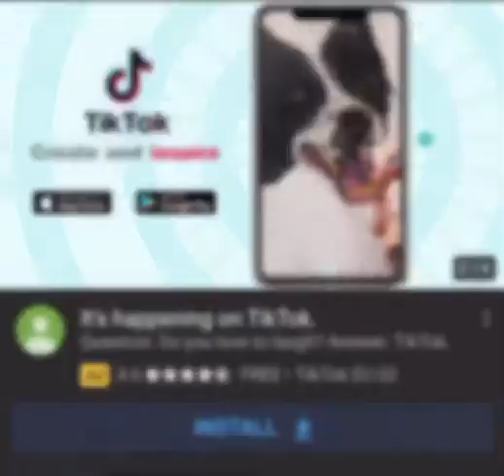Drop a Like